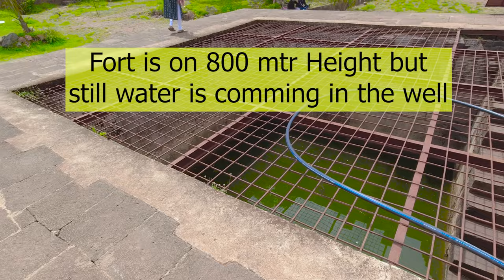Rajhansagad Yellur Fort || KARNATAKA || BELAGAVI DAY 2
Yellurgad (Yellur Fort), located within the vicinity of Belagavi Taluka, stands on a hill with a scenic view. It was built by Beechiraja of Ratta dynasty in 12th century. It is situated nearly 3310 ft (1010 m) above sea level. There is vehicle access. According to sources,[who?] this fort dates back many centuries; its rulers included the Rattas, Yadavas, Hoysalas, Bahamani, Adilshahi, and Marathas.